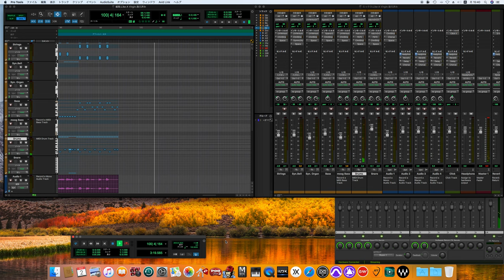Like a Virgin / Madonna cover -off vocal ver.- (80's sound finish)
a Virgin
ライク・ア・ヴァージン
Personnel
Credits adapted from the album's liner notes.
Madonna – lead vocals (all tracks), background vocals (1, 2, 7)
Nile Rodgers – Roland Juno-60 (1), Synclavier II (1, 9), guitars (1-4, 6-9), acoustic guitar (5), electric guitar (5), string arrangements and conductor (5)
Nathaniel S. Hardy, Jr. – keyboards (1, 5)
Robert Sabino – synthesizers (2-9), bass synthesizer (2-6, 8, 9), acoustic piano (7), Fender Rhodes electric piano[127]
Bernard Edwards – bass (1, 3, 5, 7)
Tony Thompson – drums (1, 3, 5, 7)
Jimmy Bralower – LinnDrum and Simmons drum machine programming (2, 4, 6, 8, 9)
Lenny Pickett – saxophone solo (7)
Karen Milne – string contractor (5)
Kermit Moore – string contractor (5)
Curtis King – background vocals (1, 2, 4-9)
Frank Simms – background vocals (1, 2, 4-9)
George Simms – background vocals (1, 2, 4-9)
Brenda King – background vocals (7)
Design
Jeri McManus – art direction, design
Jeffrey Kent Ayeroff – art direction, design
Steven Meisel – photography
Maripol – stylist
Production
Madonna – producer ("Into the Groove")
Stephen Bray – producer ("Into the Groove")
Nile Rodgers – producer (all tracks except "Into the Groove")
Jason Corsaro – recording engineer (all tracks), audio mixing (all tracks)
Rob "Ace" Eaton – second engineer (all tracks)
Gus Skinas – digital editing
Eric Mohler – digital editing assistant
Malcolm Pollack – digital editing assistant
Bob Ludwig – audio mastering at Masterdisk (New York City, New York)
Budd Tunick – production manager
Weisner-DeMann Entertainment – management
Record company